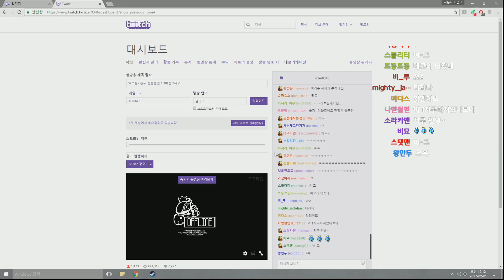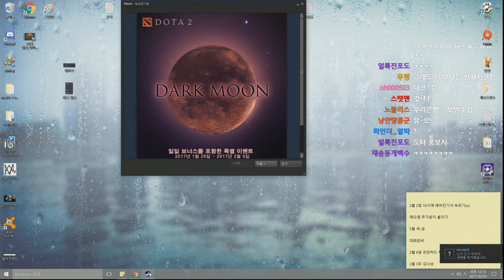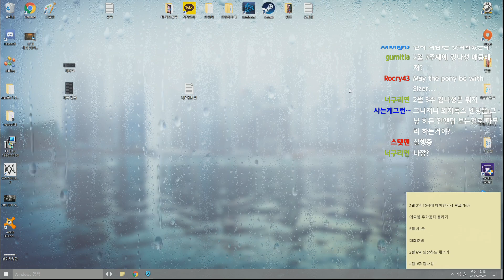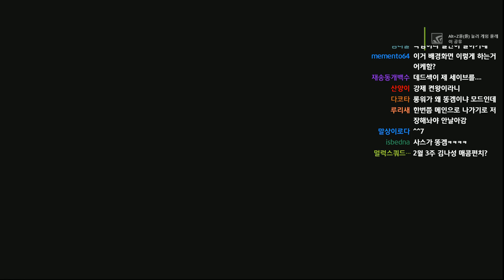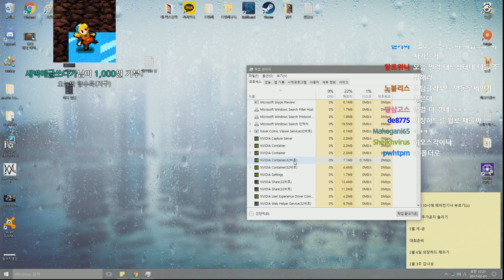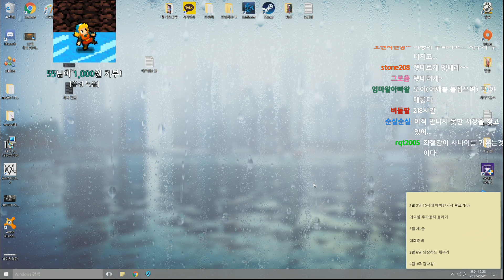멀럭킹] 엑스컴 2: 롱 워 2 전설철인 #071